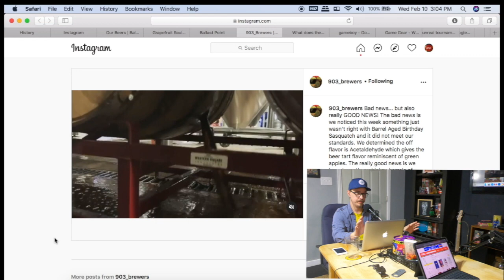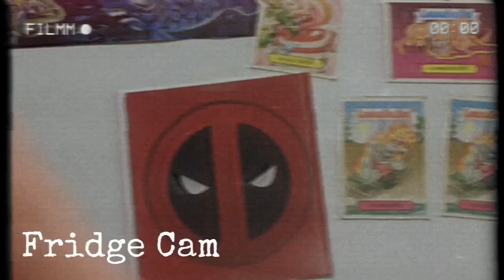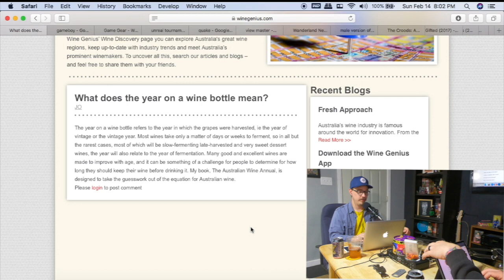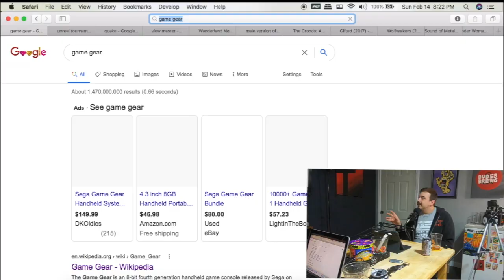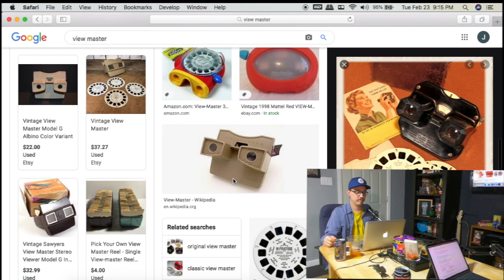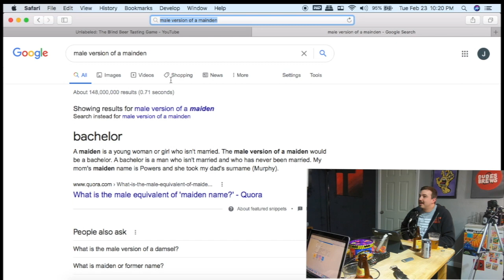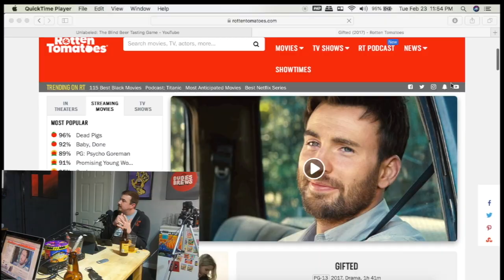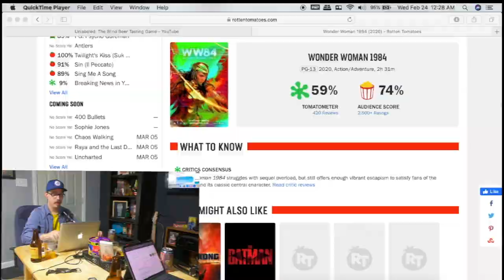Ep. 33 Ep. 33 Celebrating 25 Years of Ballast Point Brewing Company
Join the guys as they have the celebrate Ballast Point Brewing Companies 25 years of brewing craft beer by having the classic Grapefruit Sculpin. They also have the Wanderland Nectarine Ale from Sierra Nevada, talk about the need of more craft beer in Sherman, deep dive into how much they really don’t know about brewing beer, talk a little Halo, Larry gives out movie recommendations, and much much more.